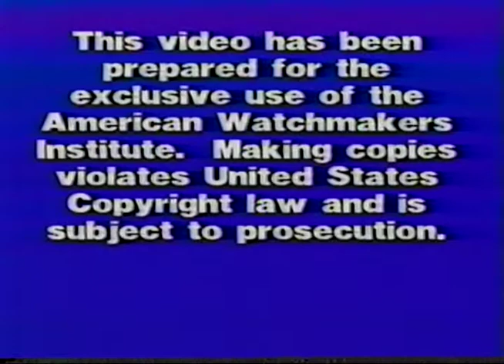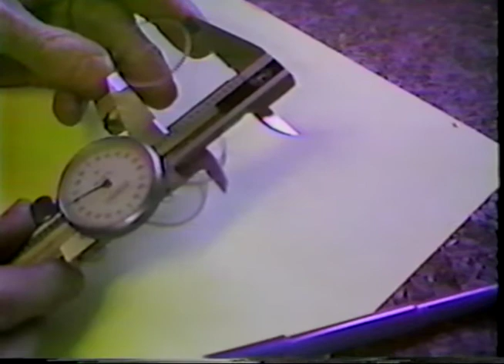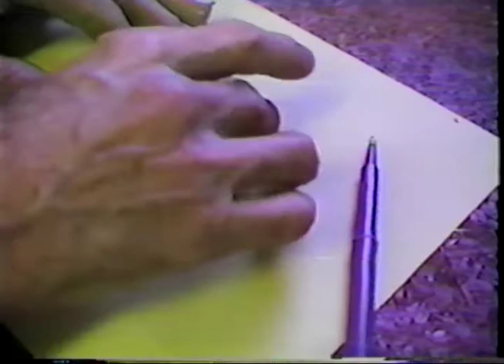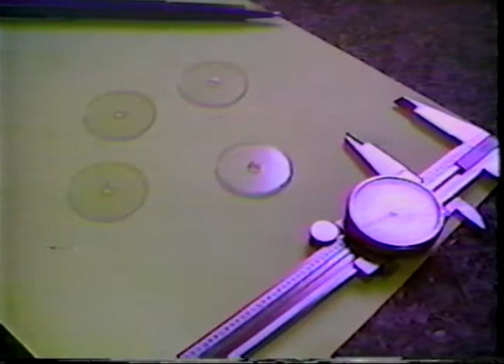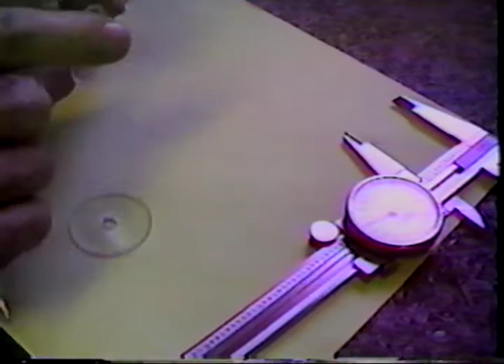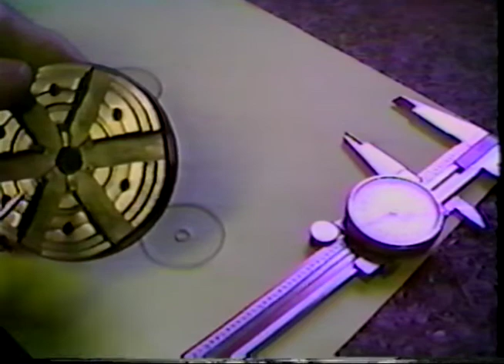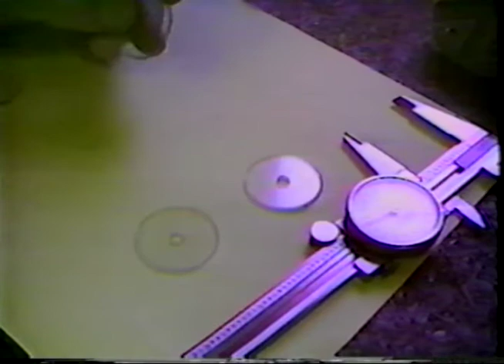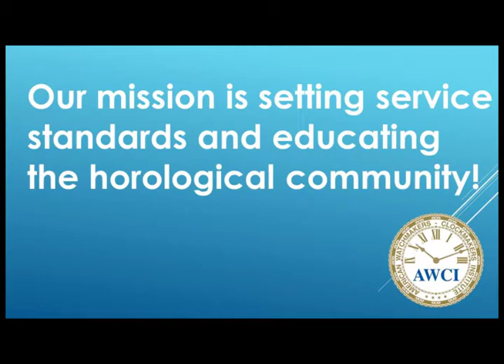Random Clock Talks Vol 6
Volume 6 of J. M. Huckabee's Random Clock Talks from 1990 produced in conjunction with AWCI. In this volume Mr. Huckabee demonstrates wheel cutting using clear plastic and a Mosley watchmaker's lathe. He cuts four gears such as those required in the legacy AWI Certified Clockmaker Exam.